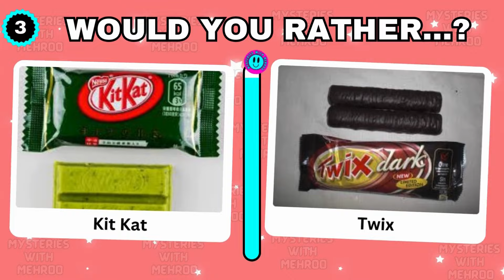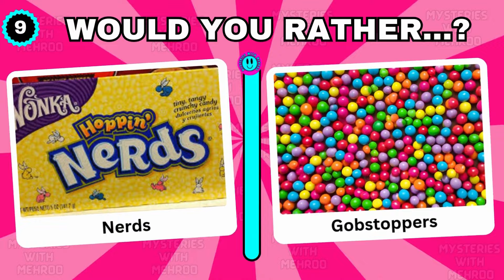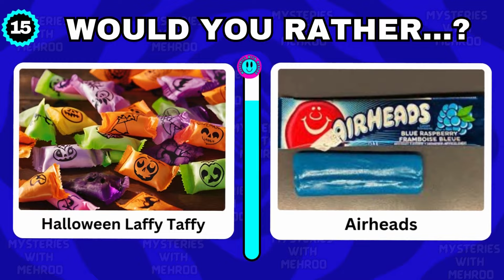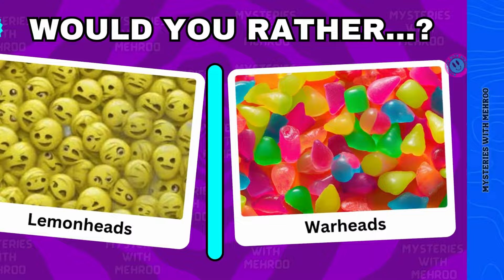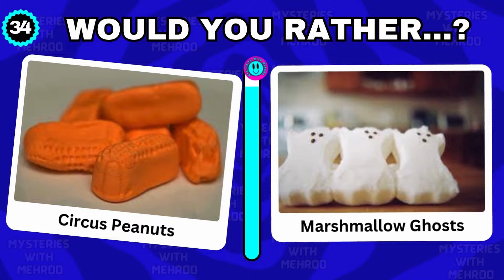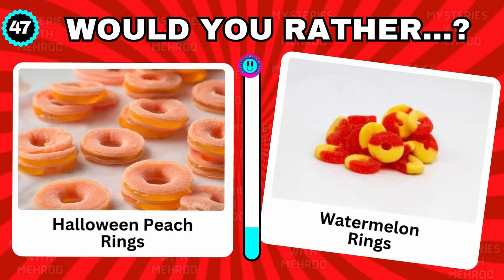Would You Rather...? HALLOWEEN CANDY! 👻🎃💀🍬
Would You Rather- HALLOWEEN CANDY EDITION

Get in the Halloween spirit with this fun "Would You Rather...?" quiz all about Halloween candy!
From classic Halloween treats like candy corn, gummy worms, and chocolate bars to popular sweets like Reese's, Skittles, and M&M’s, this game is packed with all your favorite Halloween candies!
Test your knowledge and see which treats you prefer.👻🎃💀🍬